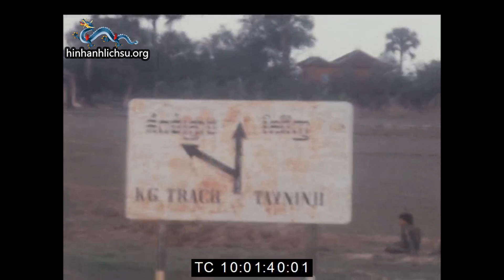Thiết giáp miền Nam Việt Nam hành quân tại Kampong Trabaek năm 1970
Kampong Trabaek nằm ở phía Đông Nam tỉnh Prey Veng, trên biên giới Việt Nam - Campuchia, phía Bắc giáp huyện Me Sang, phía Tây Bắc giáp huyện Ba Phnom, phía Tây giáp huyện Preah Sdach. Phía Nam huyện Kampong Trabaek là biên giới với các tỉnh Đồng Tháp (huyện Tân Hồng ở phía Tây Nam) và Long An (huyện Tân Hưng, Long An ở phía Nam) của Việt Nam. Phía Đông huyện Kampong Trabaek là ranh giới với tỉnh Svay Rieng.